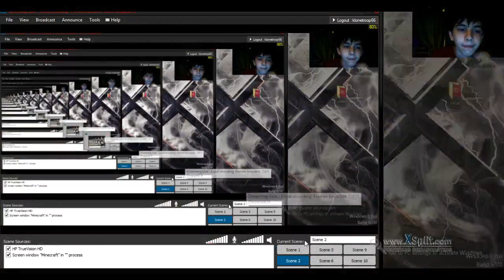pc minecraft survival episode 2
my gt-gamertag on xbox  is klonetroop6 watch klonetroop survive in the world of minecraft